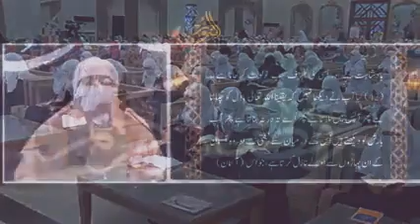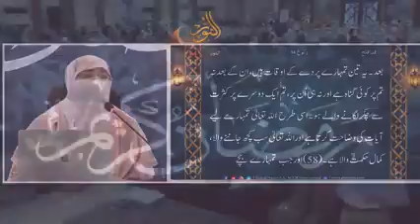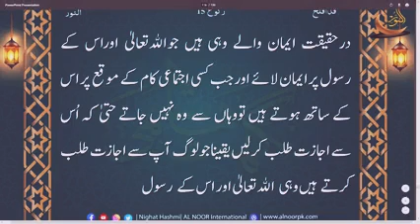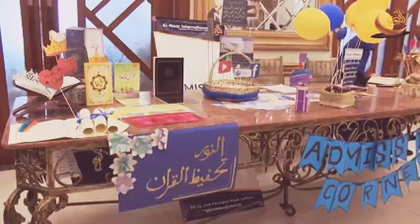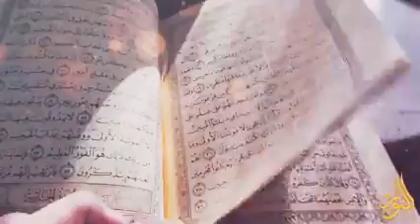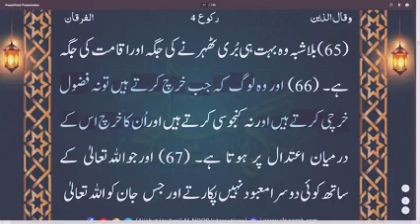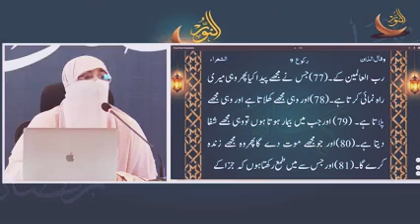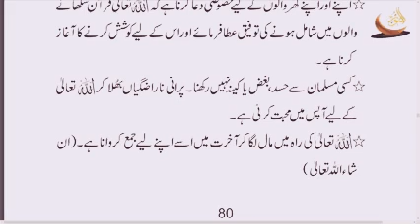DAWRAH QURAN| para 18، 19| Ustaza Nighat Hashmi